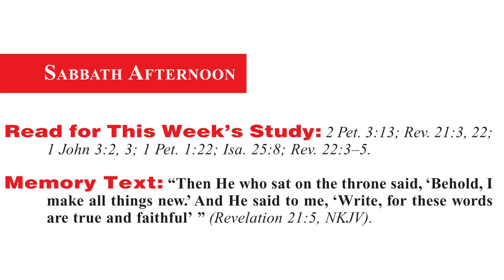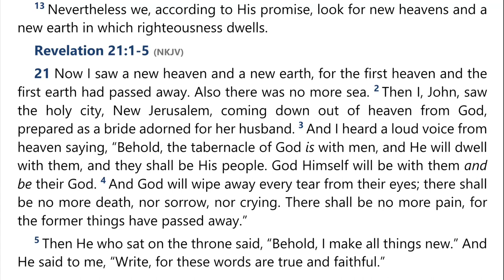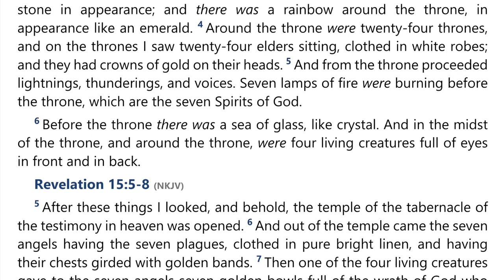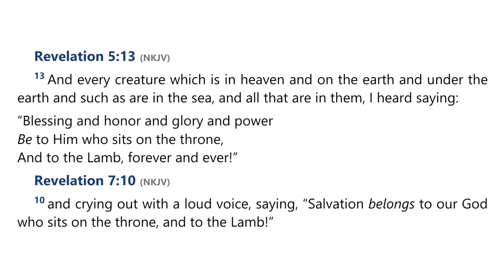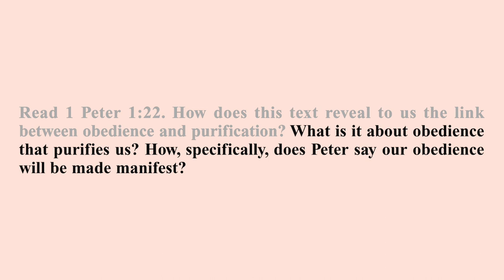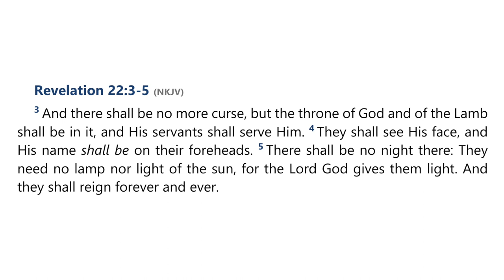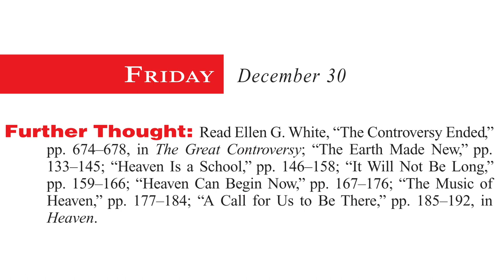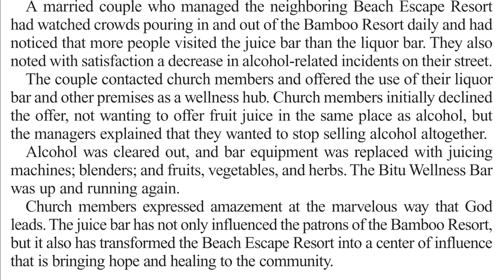2022 Q4 Lesson 14 – All Things New – Audio by Percy Harrold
00:00 | Opening Prayer
02:11 | Sabbath Afternoon, Dec 24
05:16 | Sunday, Dec 25
15:57 | Monday, Dec 26
25:22 | Tuesday, Dec 27
30:28 | Wednesday, Dec 28
36:06 | Thursday, Dec 29
44:18 | Friday, Dec 30
48:22 | Inside Story
51:08 | Presenter Notes

📖  Read for This Week’s Study:
2 Peter 3.13; Revelation 21.3, Revelation 21.22; 1 John 3.2-3; 1 Peter 1.22; Isaiah 25.8; Revelation 22.3–5